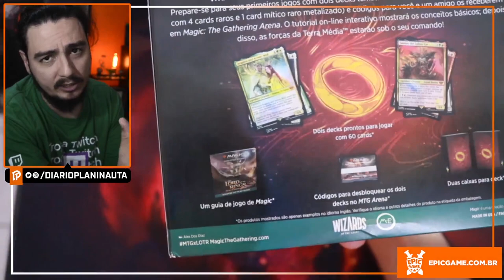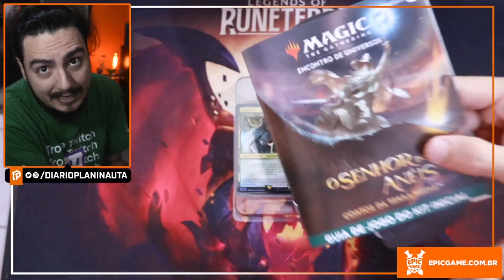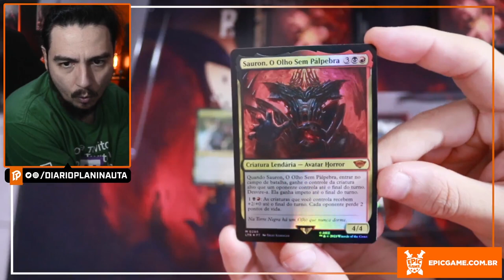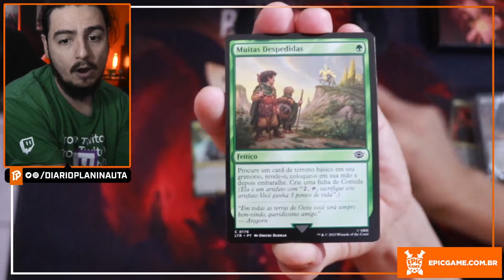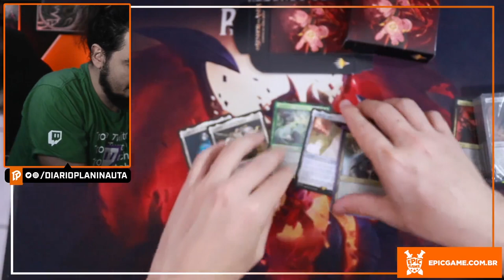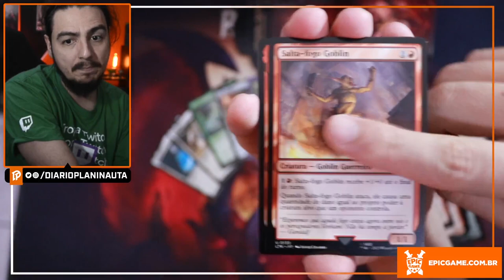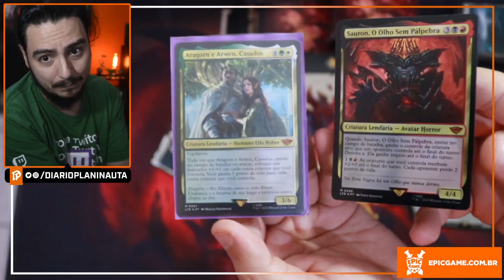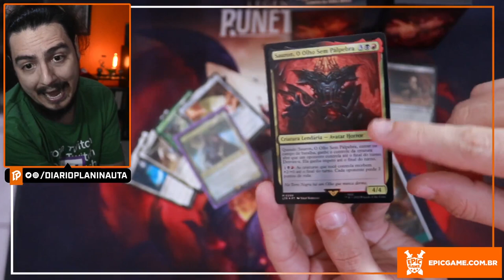SENHOR DOS ANÉIS KIT INICIAL UNBOXING [Magic: The Gathering]